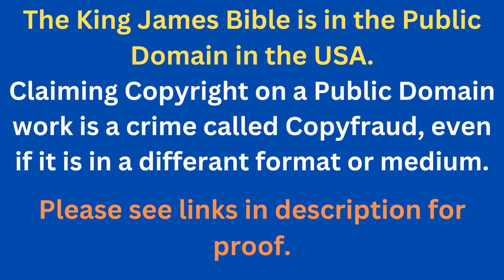Through The Bible In A Year - Day 206- Bible Reading Plan KJV -Shining The Light Ministries -Day 206